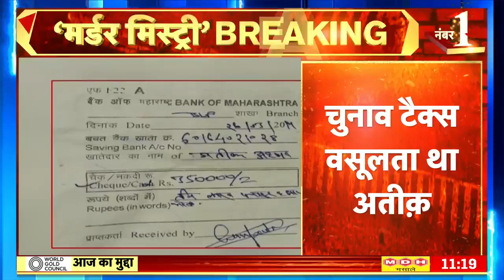Atiq-Ashraf Murder: कौन है Guddu Muslim जिसका नाम लेते ही चलने लगी अंधाधुंध गोलियां? News18 India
Atiq-Ashraf Murder: Mafia Atiq Ahmed and his brother Ashraf were shot dead on 15 April. Just before being shot, Ashraf had said, 'The main thing is that Guddu Muslim...' Ashraf had just said that he was shot. It is now being speculated that if Ashraf had fulfilled his word, the secrets of many cases could have been revealed. It is believed that Guddu Muslim alias Guddu 'Bambaz' was the cleverest and smartest of all the members of Mafia Atiq Ahmed's gang.
Atiq-Ashraf Murder : माफिया अतीक अहमद और उसके भाई अशरफ की 15 अप्रैल को गोली मारकर हत्या कर दी गई. गोली लगने से ठीक पहले अशरफ ने कहा था, ‘मेन बात ये है कि गुड्डू मुस्लिम...'अशरफ ने बस इतना ही कहा था कि उस पर गोली चल गई. अब कयास लगाए जा रहा है कि अशरफ अगर अपनी बात पूरी कर लेता तो कई मामलों के राज खुल सकते थे. माना जाता है कि माफिया अतीक अहमद के गैंग के जितने भी मेंबर थे उनमें से सबसे चलाक और होशियार गुड्डू मुस्लिम उर्फ गुड्डू ‘बमबाज’ था.

news18 live | news18 india live | live news | aaj ki taaja khabar | n18oc_uttar-pradesh